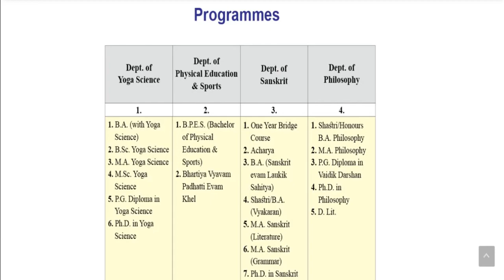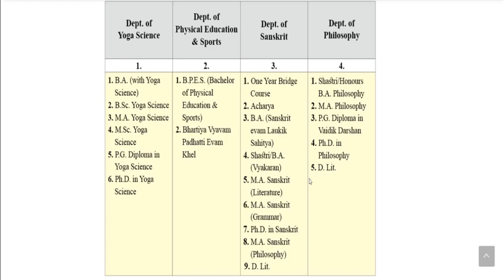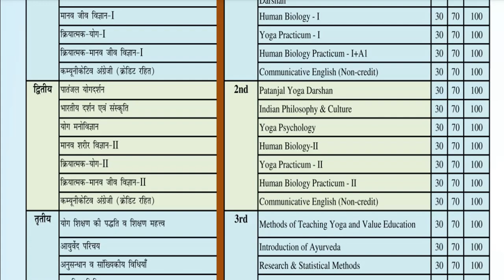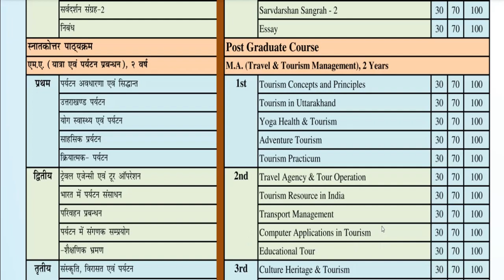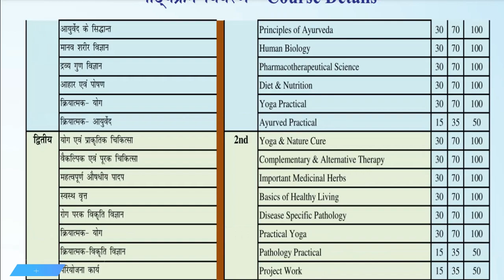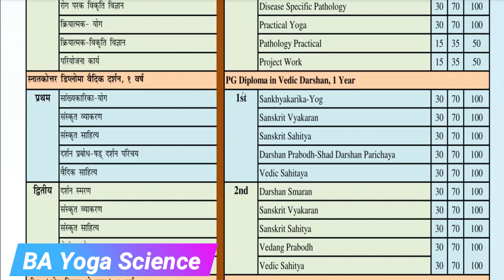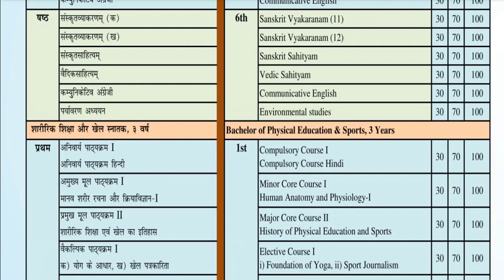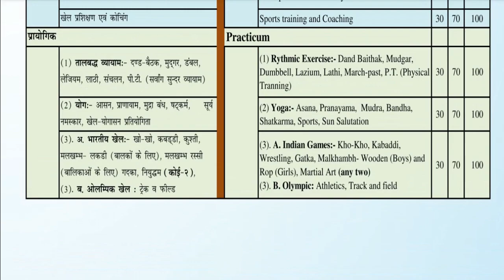University of Patanjali All Courses and Subjects full information in Detail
So, Hop Along !